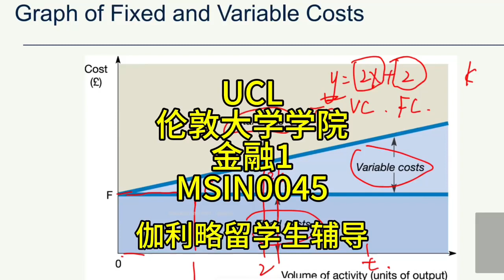伽利略留学生辅导：UCL伦敦大学学院金融1MSIN0045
伽利略辅导是专门做留学生大学课程辅导的头部品牌。可以提供高中/预科/本科、研究生阶段留学生的预习，同步辅导，答疑，考前突击，课程论文，毕业论文，作业/试卷/小测，演讲/项目/实验报告等服务。
速度快：我们知道大学生喜欢临时抱佛脚，所以我们没有客服，直接和负责人对接，快速匹配老师，且负责人都是学霸出身，沟通效率高。
课程多：涵盖海外大学95%的专业或课程，冷门课程也可辅导
经验多：积累数千的案例，专治疑难杂症
师资强：70%海外留学背景，80%为高校或者科研院所工作的老师
价格低：主要做口碑，本着教育的初心，价格在行业内中下水平
公众号：加利略留学生课程作业论文辅导